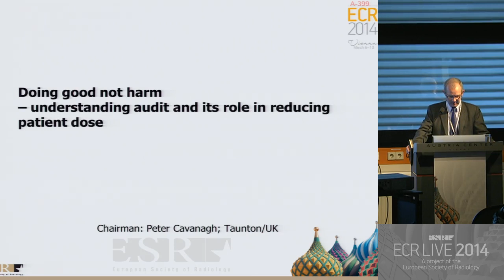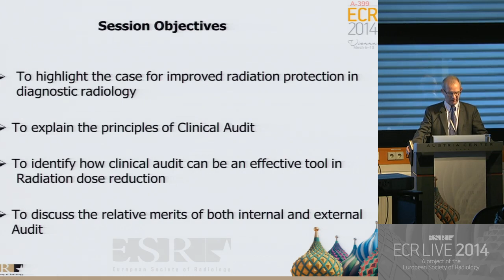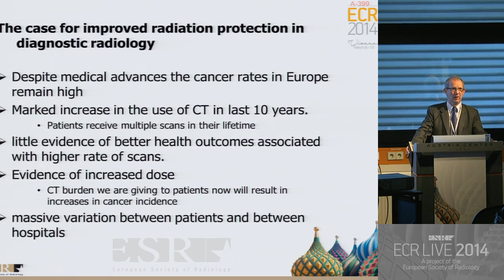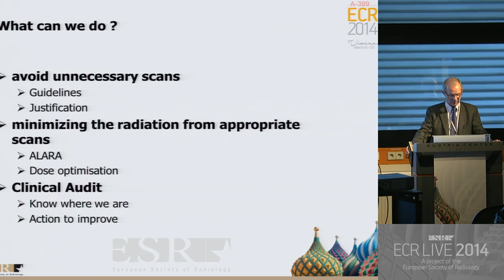Audit - Doing good not harm understanding audit and its role in reducing patient dose 1